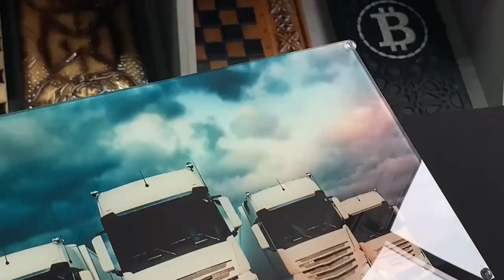АВТОМОБІЛЬНІ НАРДИ PREMIUM